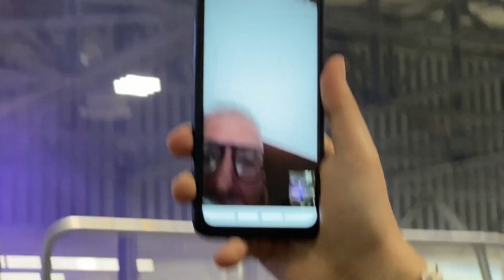Sergio Origlia guarda Giorgio Vanni Live in videochiamata